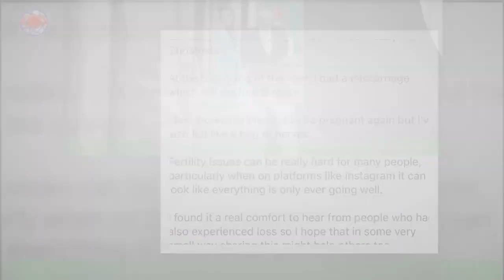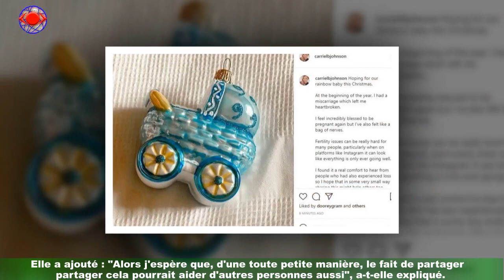Boris Johnson et Carrie Symonds attendent leur enfant, après une douloureuse fausse couche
Heureuse nouvelle pour le Premier ministre britannique ! Boris Johnson et son épouse Carrie Symonds attendent un deuxième enfant.La jeune femme de 33 ans a annoncé sa grossesse samedi 31 juillet 2021 sur son compte Instagram privé,confiant également avoir subi une fausse-couche en début d'année. Le couple a déjà un petit garçon,